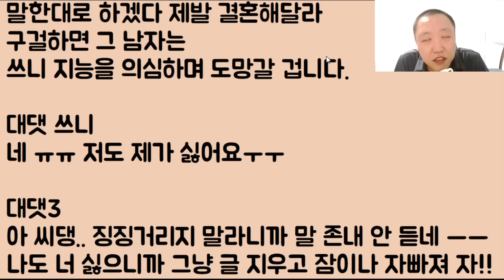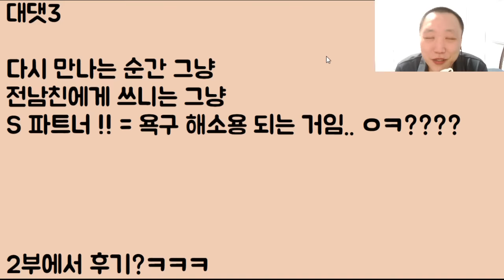[티미, 혼미ㅋㅋ] 지금 결혼을 준비 중인데 잘 생기고 찐 사랑인 전 남친이 갑자기 다시 뿅 나타나서.. 제 마음이 미친듯이 하닥거려요 어쩌면 좋죠ㅠ